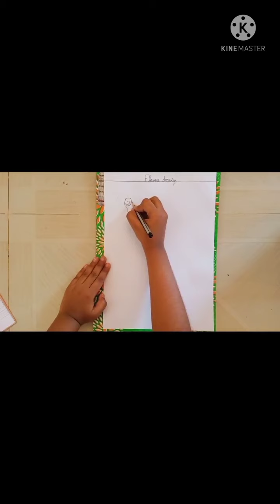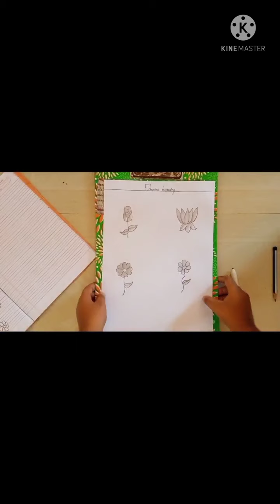different types of flower